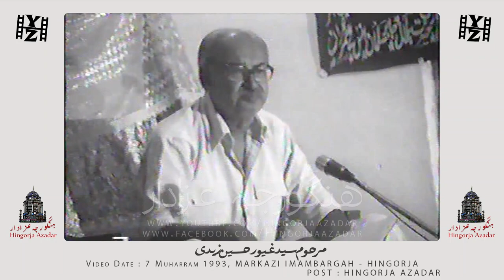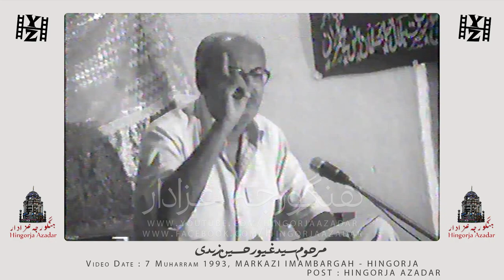Memorable Series of Hingorja Azadari | Marhoom Syed Ghayoor Hussain Zaidi 1993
Memorable Series of Hingorja Azadari | Marhoom Syed Ghayoor Hussain Zaidi
7 Muharram 1993 at Markazi Imam Bargah Hingorja - Sindh

Video & Post @HingorjaAzadar